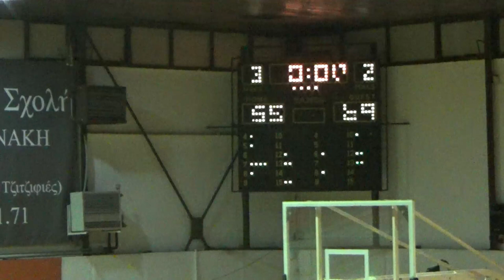Basketaki Salonica Summer Master - Stefanina Timberwolves vs Golden Rail Warriors (11/06/2024)